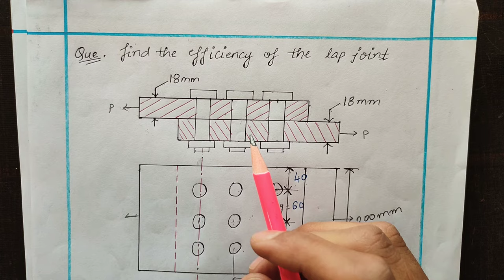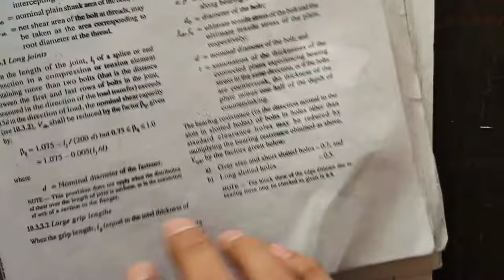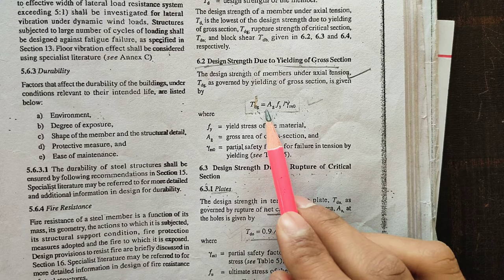Efficiency Of Lap Joint | Problem 2 | Bolted Connection | Design Of Steel Structures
Hello Friends!!
Assalamualaikum

In this video we'll do a numerical on efficiency of lap joint in bolted connection.

For efficiency we'll calculate 4 values-

1. Design Strength Of Plate Due To Rupture      Of Critical Section(Tdn)

2. Design Strength Of Bolts In Shear(Vdsb)

3. Design Strength Of Bolts In Bearing(Vdpb)

4. Design Strength Of Solid Plate(Tdg)

If you haven't watched my previous video on   how to find efficiency of a bolted connection then you can watch here by the link given below👇👇👇

Keep supporting🥀💛